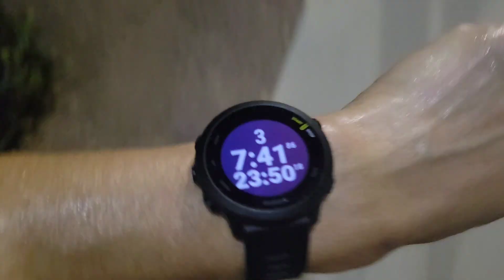Day 894 - 3 Miles, Busy BBQ Day, and Focus